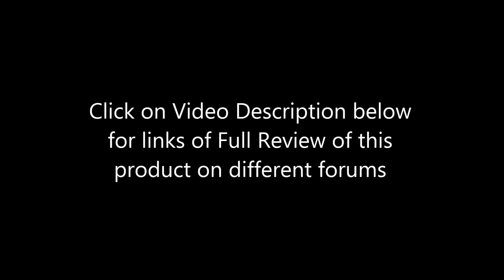Elftmann Ambidextrous Speed Safety & Elf 3-Gun Skeleton curved Trigger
Click on links below for Full Review